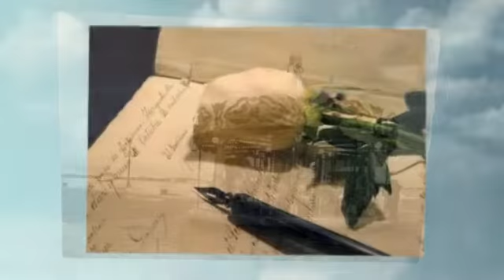TRACCE - Lea Melchiori